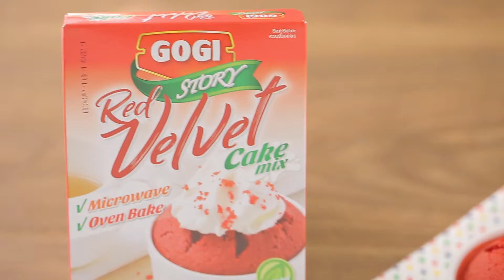เค้กเรดเวลเวท CH